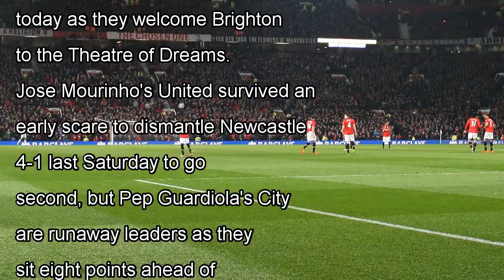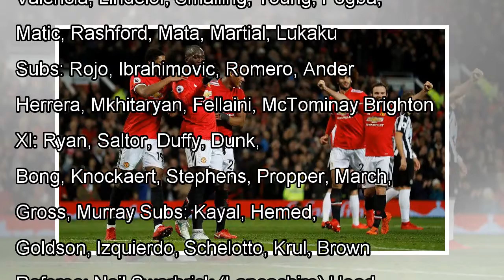All the Premier League live | Man united vs brighton by news today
Manchester United vs Brighton | Premier League | Old Trafford | Kick-off: 3pm | Saturday, 25 November, 2017 Manchester U...